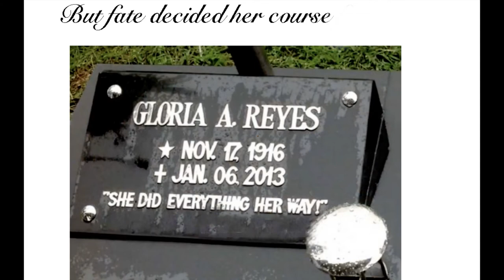Gloria Araneta Reyes Remembered by Dr. Leo Araneta Reyes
It was 10 years ago on January 6, 2013 that mama's mortal being ceased and joined  Papa Salvador Gonzalez Reyes after having been widowed for 40 years. Thanks to social media we can keep a promise, a promise to keep remembering her.

Music: "Star Of The County Down" by Folks Like Us 1994.

Photographs & Videos - Reyes family members.

Created by Dr. Leo Araneta Reyes of Woodstock, Illinois USA